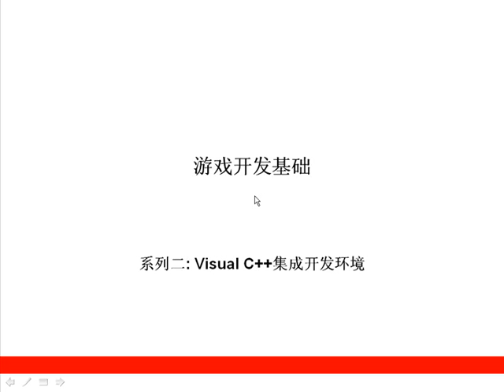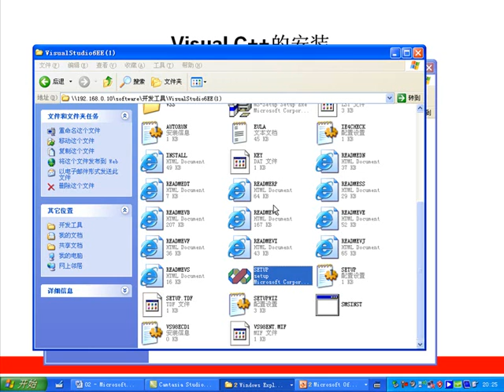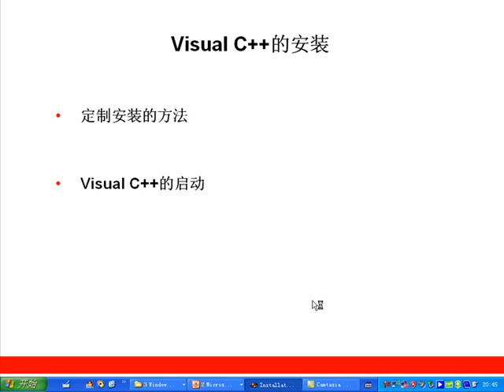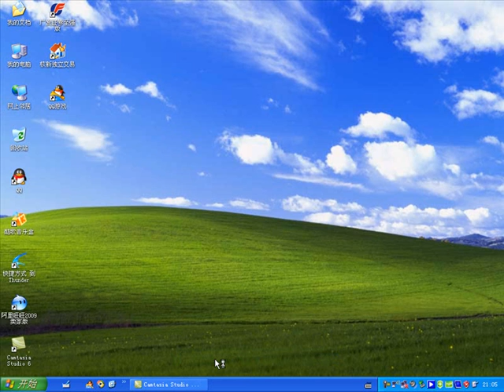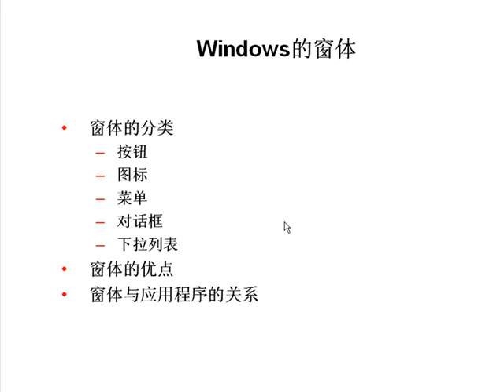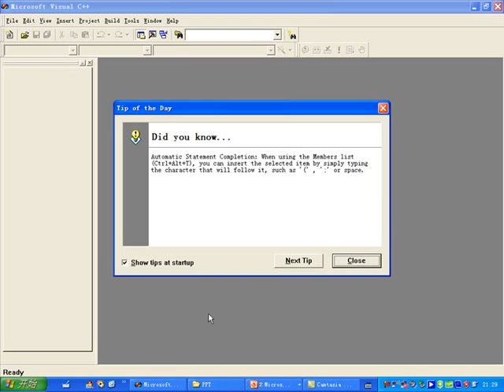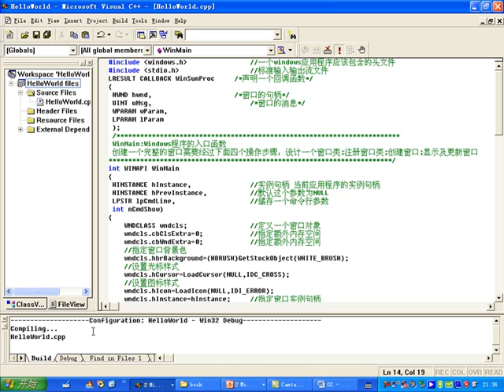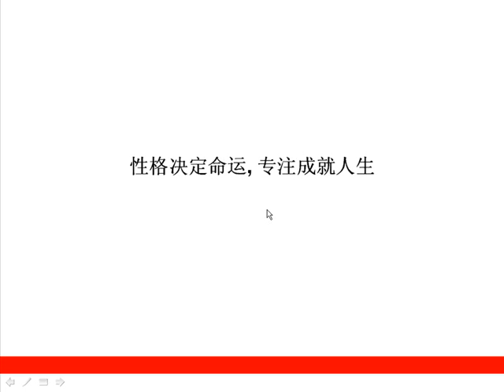第2章 Visual C++集成开发环境